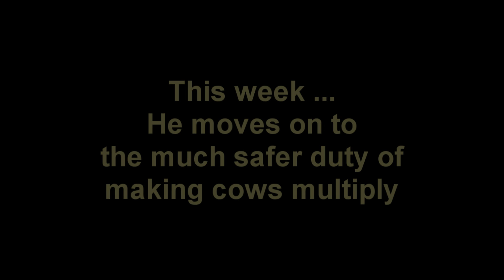Let's Play - Minecraft with Excl Pt.2 (Also called: Why Excl shouldn't screw with animals)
So, due to heavy request, I've uploaded another 10 minute portion of my first Let's Play.  If anything, because the original footage is taking up something like 300 GB of disk-space and I need to free it up a bit. =)

Sure, this sort of lacks the creative intro title, the razor sharp wit, or really anything that resembles a good Minecraft Let's Play ... but here's another 10 minute snippit for your viewing.